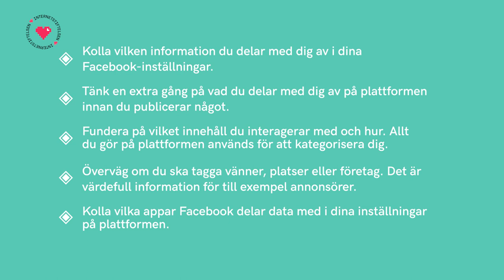Bryr sig någon om vad jag gör på Facebook? | Spårad med Parisa Amiri | Internetkunskap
Journalisten Parisa Amiri söker svar på frågor om integritet på internet. I det här avsnittet träffar hon matematikern David Sumpter för att lära sig mer om algoritmer. Dessutom möter hon Andreas Bengtsson, vd för Social View, för att få veta mer om hur han använder data i sitt marknadsföringsarbete. Allt detta för att ta reda på om varför, och för vem, det vi gör på Facebook egentligen är intressant.

⚡️ LÄR DIG MER OM INTEGRITET PÅ INTERNETKUNSKAP
Vilken data samlar Facebook in om dig?